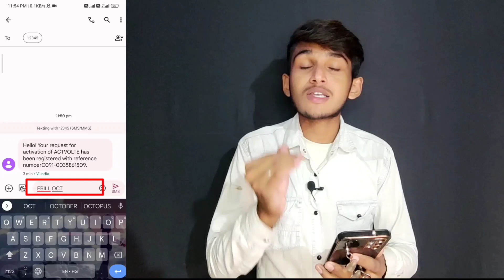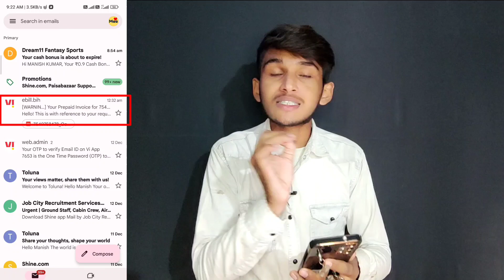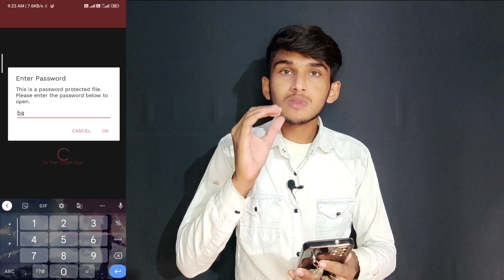Vi Call Details Kaise Nikale | Vi app Se Call History Kaise Nikale | Voda - Idea Delete Call History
Video Covers:-

Manish Singh Owner Of (Desi Tech Guru) YouTube Channel

        Desi Tech Guru